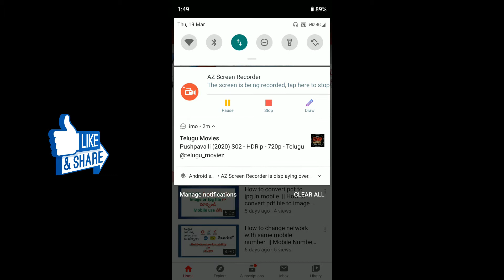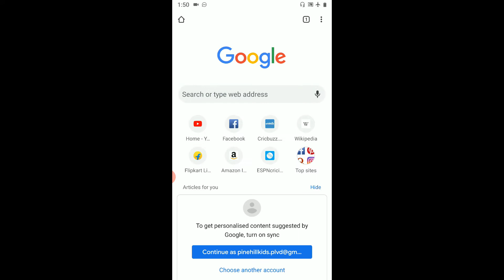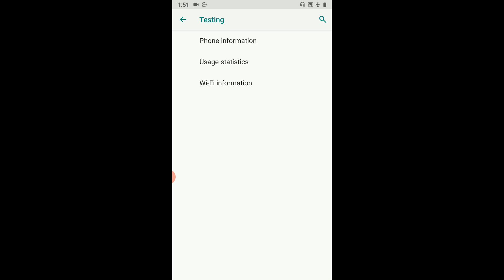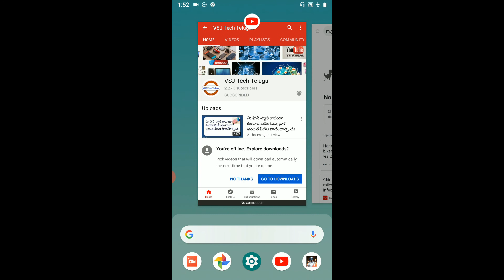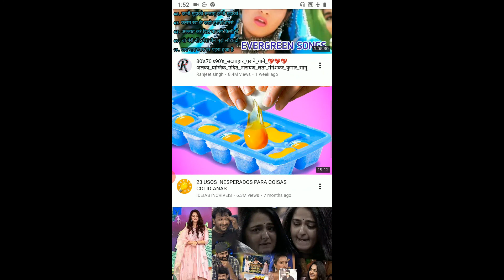How to use data in aeroplane mode | how to use data on flight mode | Redmi, Xiami and Mi Mobiles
How to use mobile data in flight mode  || How to use internet in flight mode in telugu || In Telugu.

Dear friends, first
+  On Flight Mode or Aeroplane mode
+  After Go to Dial pad
+  And type *#*#4636#*#*
+  Then Open Testing, in that select phone information 1(SIM 1)  or phone information 2(SIM 2) or phone information(Single SIM) what do you want.
+  Enable Mobile Radio Power(Press 3 times then enable it)

               Now Internet access is successfully on. thank you

Querries :
aeroplane mode net on
aeroplane mode data on,
aeroplane mode net use,
airplane mode and use internet,
airplane mode net on,
flight mode and data on,
use internet in airplane mode,
on airplane mode do you use data,
airplane mode data on,
how to use data on airplane mode,
how to use mobile data on flight mode,
use internet in flight mode,